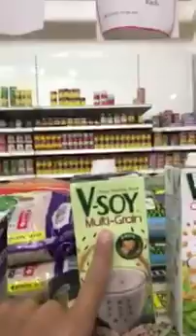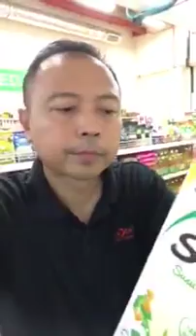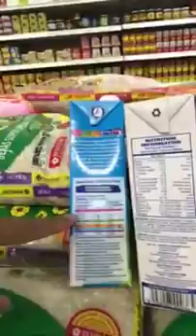NUTITION INFO MINUMAN SOYA BEAN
Pelajari cara baca nutrition info minuman soya bean

Nak saya bantu anda untuk kurus secara sihat? Jom join Program Misi Kurus Online
Anda dapat:
1. Personal Coaching
2. Personalised Meal Plan
3. Group Support
4. Review pemakanan harian
5. Kelas Nutrisi & Kesihatan secara ZOOM
6. Hadiah untuk Peserta terbaik
7. Dan mcm2 lagi